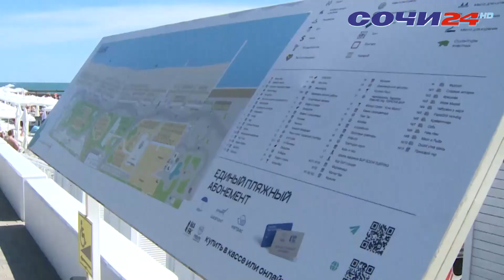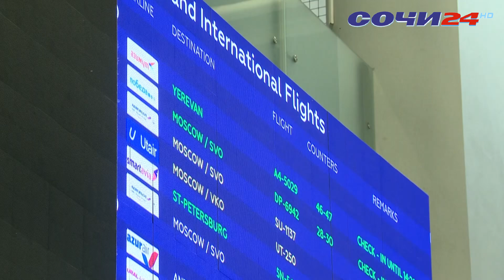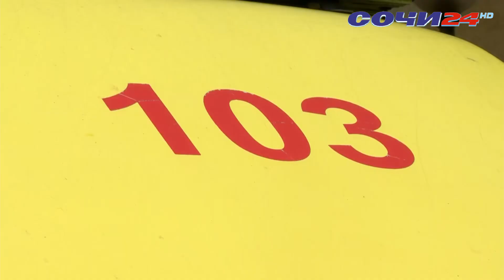ЧТО ОБСУДИЛИ В ЛЕТНЕМ ШТАБЕ СОЧИ?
Рост турпотока по сравнению с аналогичным периодом прошлого года составил 9 процентов. Вопросы проведения летнего курортного сезона обсудили на летнем оперативном штабе. Его провел вице-мэр Вадим Снегирёв.